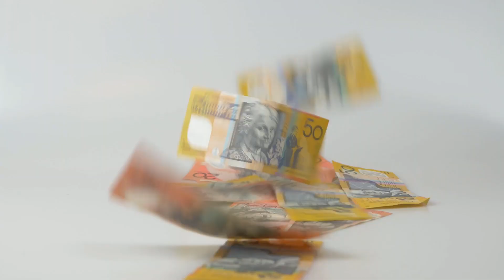How to buy happiness with money - Dunyea Pagal-Khana - Part 2